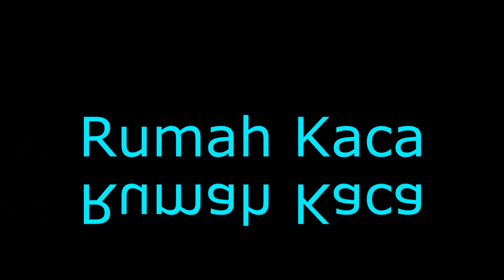DO FUN WITH DEBZTERVLOG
Pengen ke Do Fun tanpa biaya? Ikutin aja tips dari debztervlog!
Love the song? nih gue kasih linknya